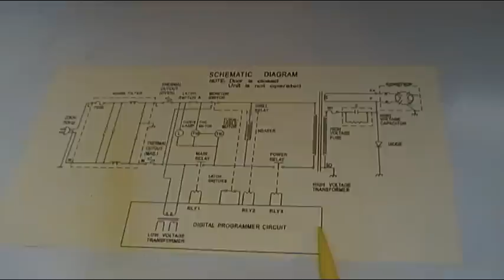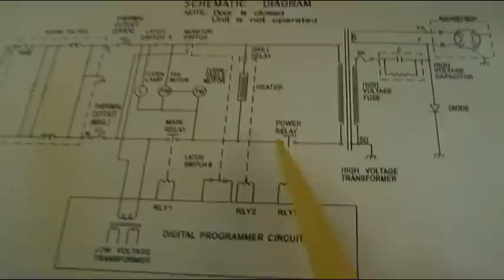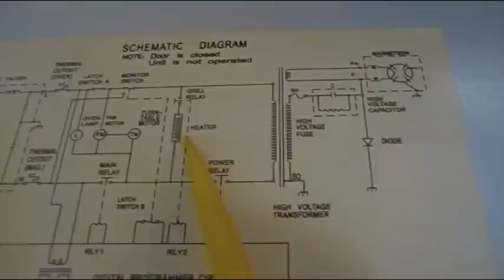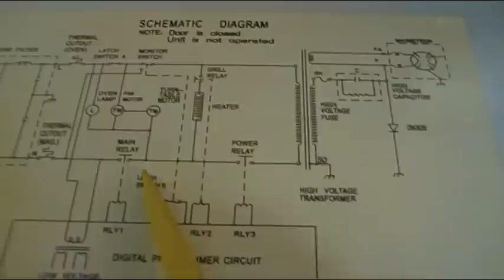FUNCION DE LOS RELES DE LA PLACA DEL HORNO MICROONDAS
Un pequeño repaso a la FUNCION DE LOS RELES DE LA PLACA DEL HORNO MICROONDAS y su identificación en el esquema del horno, cada horno es diferente, aunque muchas PCB en el fondo son mas o menos similares, espero que este pequeño repaso os puede ayudar a la hora de diagnosticar problemas.